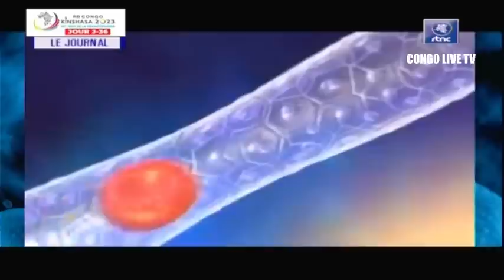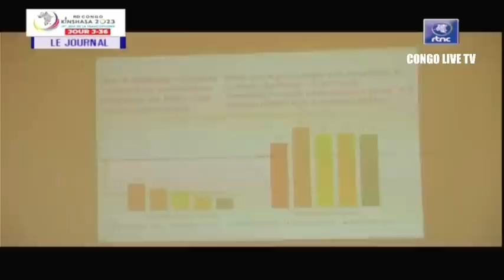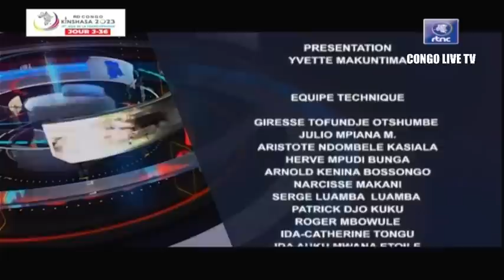🔴RDC : SUIVEZ LE GRAND JOURNAL DE CE JEUDI LE 22.06.2023 RTNC EDITION 19H00